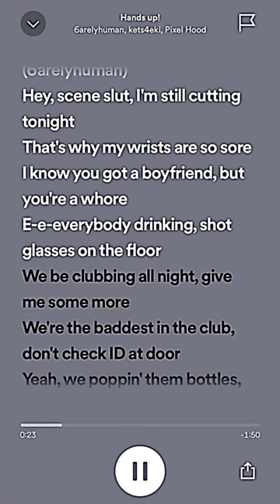Hands Up!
𝙃𝙖𝙣𝙙𝙨 𝙐𝙥 ! || 𝙎𝙥𝙚𝙙 𝙐𝙥